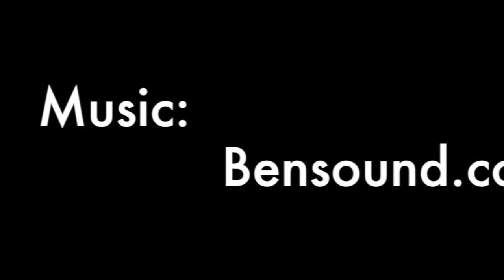From My Mama Heart To Yours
Sometimes a mom just needs to hear that the hard days are "normal". Today I want to share a slice of real life & encouragement with you.